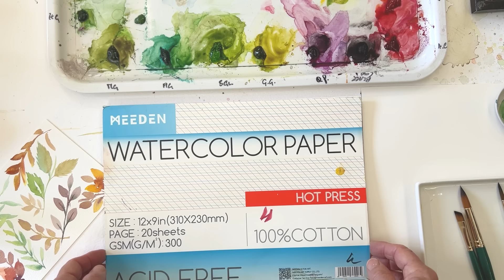How to paint beautiful loose watercolor leaves with one brush and ready-mixed greens.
Paint a page of leaves with me to perfect your brush technique! Today we're using just one round brush, with a good point, to paint ten different styles of leaf. We'll be using lots of different brush movements like turning, twisting and printing as well as the more common long and short strokes.

Materials:

*Brushes*
Diane Antone x Craftamo brush set:
or
Princeton Aqua Elite Synthetic Kolinsky Brush, Round, 8
Princeton Aqua Elite Synthetic Kolinsky Brush, Round size 4

*Paint*
Michael Harding Botanical Set

*Paper*
Meeden hot press paper:

Chapters:
00:00 Introduction
02:05 Michael Harding Botanical Set
03:11 Diane Antone x Craftamo Brushes
03:54 Tips for loading the brush
04:31 Leaf Style 1
06:38 Leaf Style 2
07:33 Leaf Style 3
09:11 Leaf Style 4
10:26 Leaf Style 5
14:22 Leaf Style 6
16:08 Leaf Style 7
17:49 Leaf Style 8
18:56 Leaf Style 9
20:06 Leaf Style 10
21:22 Scratching in veins
22:10 Painting in veins
23:51 Close-ups of each leaf style

Join my FREE Studio Insiders' Newsletter for weekly coupons, freebies, offers, inspiration, news and more

SUPPLIES

About my brushes
I have always bought my favorite brushes from Drawell direct from Japan. They are handmade in Japan. Drawell will ship readily to anywhere in the world. The prices on their website are in Japanese currency but if you send Mr Maeyama an email he will give you prices in other currencies. The brushes I use are the Golden Nylon Series 11-2, and I use mostly sizes 7or 9 and 10 and 13.